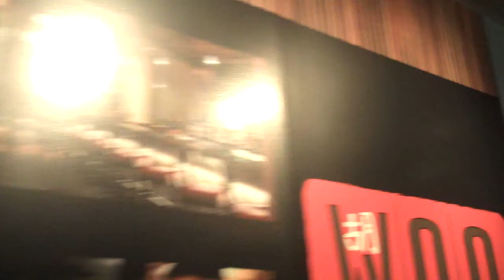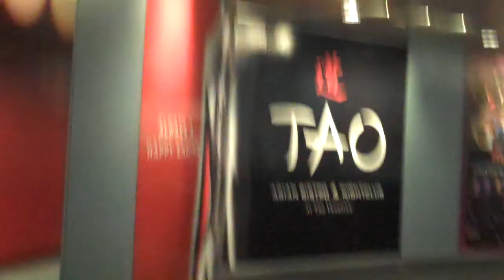A Day in the Life of Jeremy Womack (9-6-09 - Day 42)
Between running from Palms Pool, to TAO Beach, then Rain Nightclub, and TAO Nightclub, it was a pretty busy day.  And here is the video to prove it.  hahaha.

Catch The Jeremy Womack Show, Monday - Friday from 9pm - 11pm